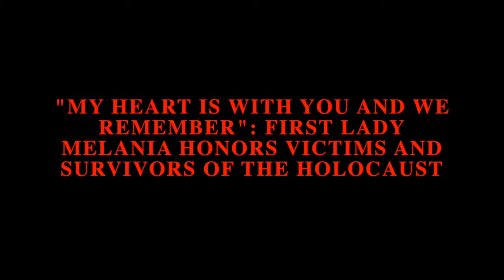"MY HEART IS WITH YOU AND WE REMEMBER": FIRST LADY MELANIA HONORS VICTIMS AND SURVIVORS OF THE HOLOC